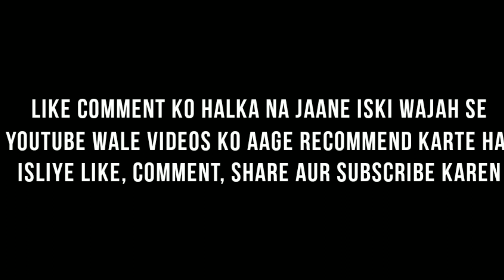Hazrat Ji Ka VISA Lagne Me ALLAHﷻ Ki Madad | EPISODE-2 | Audiobook Safarnama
Assalamu alaikum wa Rahmatullahi wabarakatuhu

Isko Sune, Mashaikh Ko Apna Rehbar Banake Chalen Amal Kare, Aur Share Kare,
In Sha ALLAH Fayda hoga

👑 Below is the Silsilah of the Tariqah Naqshbandi Mujaddidi for Shaykh Zulfiqar Ahmad (db) 👑

1.Rahmatul Lil Aalameen Hazrat Muhammad Mustafa (Sallallahu Alaihi Wasallam) - Madinah Munawwarah

2.Hazrat Sayyedina Abu Bakr Siddiq (Radi Allahu Anhu) - Madinah Munawwarah

3.Hazrat Sayyedina Salman Farsi (Radi Allahu Anhu) - Madain

4.Hazrat Qasim bin Muhammad bin Abu Bakr (Rahmatullahi Alaih) - Madinah Munawwarah

5.Hazrat Imam Jafar Sadiq (Rahmatullahi Alaih) - Madinah Munawwarah

6.Hazrat Khwaja Bayazeed Bastami (Rahmatullahi Alaih) - Bastam

7.Hazrat Khwaja Abul Hasan Kharkani (Rahmatullahi Alaih) - Kharqan

8.Hazrat Khwaja Abul Qasim Gorgaani (Rahmatullahi Alaih) - Gorgan

9.Hazrat Khwaja Abu Ali Farmadi (Rahmatullahi Alaih) - Mashad

10.Hazrat Khwaja Yusuf Hamdani (Rahmatullahi Alaih) - Merv

11.Hazrat Khwaja Abdul Khaliq Gajdwani (Rahmatullahi Alaih) - Bukhara

12.Hazrat Khwaja Muhammad Arif Riogri (Rahmatullahi Alaih) - Bukhara

13.Hazrat Khwaja Mehmood Injir Faghnavi (Rahmatullahi Alaih) - Bukhara

14.Hazrat Khwaja Azizane Ali Raamitni (Rahmatullahi Alaih) - Bukhara

15.Hazrat Khwaja Muhammad Baba Samasi (Rahmatullahi Alaih) - Bukhara

16.Hazrat Khwaja Sayyed Amir Kalal (Rahmatullahi Alaih) - Bukhara

17.Hazrat Khwaja Bahauddin Naqshband Bukhari (Rahmatullahi Alaih) - Bukhara

18.Hazrat Khwaja Ala'uddin Attar (Rahmatullahi Alaih) - Hassar

19.Hazrat Khwaja Yaqoob Charkhi (Rahmatullahi Alaih) - Dushanbe

20.Hazrat Khwaja Ubaidullah Ahrar (Rahmatullahi Alaih) - Samarqand

21.Hazrat Khwaja Maulana Muhammad Zahid (Rahmatullahi Alaih) - Hassar

22.Hazrat Khwaja Darvish Muhammad (Rahmatullahi Alaih) - Shahr-e sabz

23.Hazrat Khwaja Muhammad Amkangi (Rahmatullahi Alaih) - Bukhara

24.Hazrat Khwaja Muhammad Baqibillah (Rahmatullahi Alaih) - Delhi

25.Hazrat Khwaja Mujaddid Alf-e-Thani (Rahmatullahi Alaih) - Sirhind

26.Hazrat Khwaja Muhammad Masoom (Rahmatullahi Alaih) - Sirhind

27.Hazrat Khwaja Saifuddin (Rahmatullahi Alaih) - Sirhind

28.Hazrat Khwaja Hafiz Muhammad Muhsin (Rahmatullahi Alaih) - Delhi

29.Hazrat Khwaja Sayed Nur Muhammad Badayooni (Rahmatullahi Alaih) - Delhi

30.Hazrat Khwaja Mirza Mazhar Jan-e-Janaan (Rahmatullahi Alaih) - Delhi

31.Hazrat Khwaja Ghulam Ali Mujaddidi (Rahmatullahi Alaih) - Delhi

32.Hazrat Khwaja Shah Abu Sa'eed (Rahmatullahi Alaih) - Delhi

33.Hazrat Khwaja Shah Ahmed Sa'eed Dehlvi (Rahmatullahi Alaih) - Madinah Munawwarah

34.Hazrat Khwaja Dost Muhammad Kandahari (Rahmatullahi Alaih) - Musazai

35.Hazrat Khwaja Muhammad Usman Damani (Rahmatullahi Alaih) - Musazai

36.Hazrat Khwaja Sirajuddin (Rahmatullahi Alaih) - Musazai

37.Hazrat Khwaja Muhammad Fazal Ali Qureshi (Rahmatullahi Alaih) - Miskeenpur

38.Hazrat Khwaja Muhammad Abdul Malik Siddiqui (Rahmatullahi Alaih) - Khanewal

39.Hazrat Khwaja Murshid-e-Alam Ghulam Habib (Rahmatullahi Alaih) - Chakwal

40.Hazrat Shaykh Zulfiqar Ahmad Naqshbandi Mujaddidi (Damat Barakatuhum) - Jhang